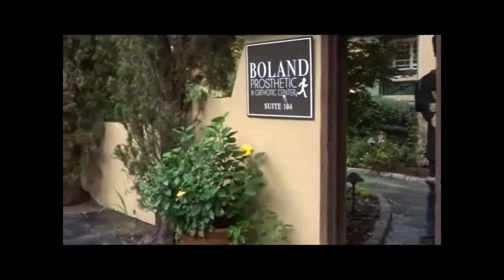Come Along with DKF While Kj gets new hand braces 🙂